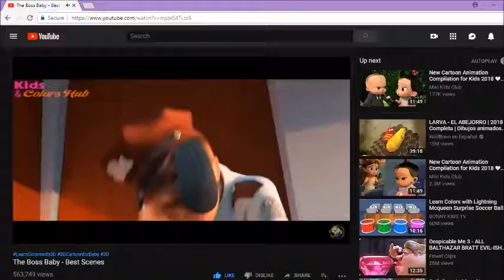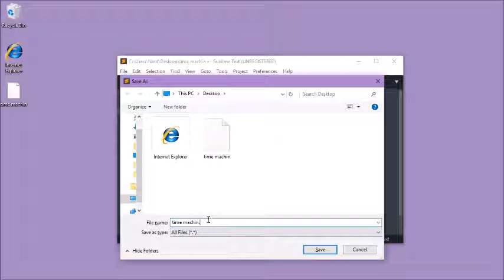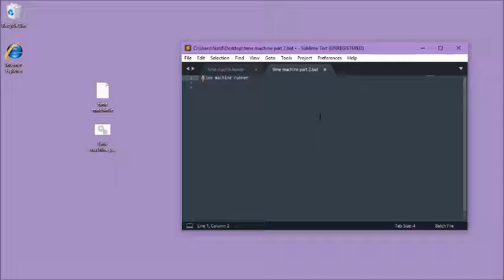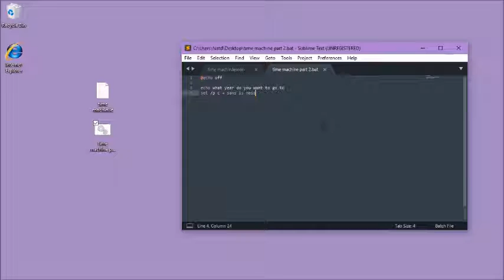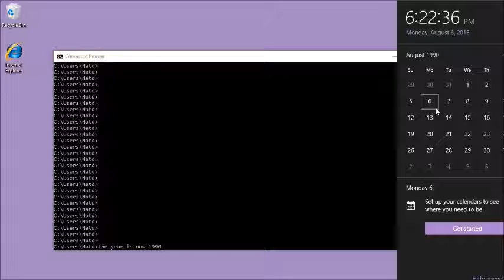HOW TO CODE A TIME MACHINE!!! | gtc season 3 with lemon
in the video, lemon from gtc makes a time machine to go to year 1990!